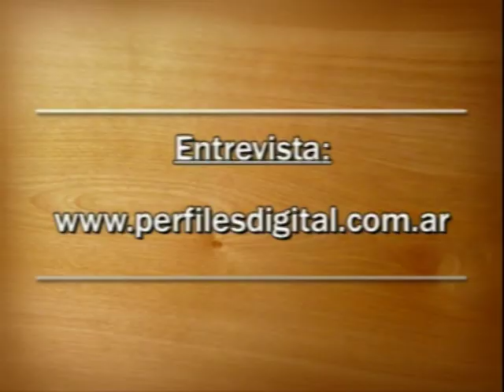ekel meyer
ekel meyer hace un balance del discurso de rodolfo nieto